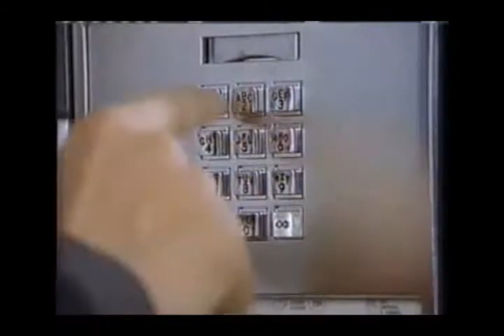Bill and Ted's Excellent Advenure w/Karen Campbell (the series)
Karen Campbell plays 'Holier Than Thou' in Bill and Ted's Excellent Adventure the series...the goddess they come 2 c in their phone booth...lol
episode: Chicken Kiev